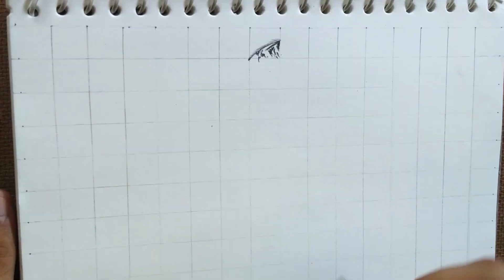How to draw Thor stormbreaker infinity war negative drawing step by step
Hi friends I'm Nandalal. This is my best drawing till now. It took me more than 6 hours to complete this drawing.

🔘 ALSO SUPPORT ON MY OTHER PROFILES -

thor sketch drawing
thor infinity war drawing
how to draw thor infinity war
thor drawing sketch
how to draw thor stormbreaker
thor pencil sketch
avengers drawing pencil
how to draw thor easy
thor sketch with stormbreaker
how to draw thor step by step
how to draw thor face
how to draw thor endgame
thor stormbreaker
how to draw stormbreaker
how to draw thor hammer
thor drawing step by step
how to draw thor ragnarok
thor odinson
thor drawing easy

thor drawing infinity war
inverted artwork
thor ragnarok drawing
avengers drawing thor
avengers drawing step by step
prismacolor
avengers drawing easy
inverted art
avengers drawing for kids
avengers drawing captain america
how to draw thor
how to draw hulk
negative drawing
avengers drawing iron man
thor sketch easy
how to draw avengers
thor sketch
thor infinity war
how to draw human face
thor full movie
drawing lessons
negative art
thor portrait
drawing tutorials
avengers cartoon
art ideas

thanos
drawing
draw
thanos
drawing
how to draw
drawing easy
easy draw
avengers endgame
captain america
thor
iron man
thor
thor ragnorak
pencil drawing
thor
thor ragnarok
thor
hulk
avengers
marvel
color
painting
how to draw
iron man
captain america
how to draw
drawing ideas
thor
avengers
thor rangarok
thor
avengers infinity war
avengers
ironman
spiderman
hulk
guardian galaxy
captain america
captain marvel
marvel
avengers end game
thor
thor ragnarok
thor
chris hemsworth
avengers
how to draw
pencil drawing
avengers infinity war
avengers endgame
avengers
easy sketch drawing
thor drawing
avengers drawing
avengers endgame movie
mcu
comic
avengers 4
hawkeye
thor drawing
faber castell
stormbreaker
coloring pages
coloring book
coloring videos
marvel avengers
draw avengers
draw thor
ragnarok
stormbreaker
drawing thor
endgame
thor drawing
sourav joshi arts
drawing thor
avenger drawing
realistic drawing
endgame
avengers 4
infinity war
how to draw sketch
coloring
strathmore
how to shade face
inverted drawing tutorial
inverted drawing app
negative drawing tutorial
negative drawing app
negative drawing art
negative articles in german
negative artist
thor drawing 3d
thor drawing pencil
thor drawing colour
how to draw thor logo
thor sketch art
avengers drawing tutorial
avengers drawing pencil easy
ramny
how to draw chris hemsworth thor
how to draw thor avengers
how to draw thor easy step by step
how to draw thor avengers infinity war
drawing thor step by step
how to draw thor easy for kids
ramny
drawing thor ragnarok
drawing chris hemsworth
drawing chris hemsworth
drawing thor infinity war